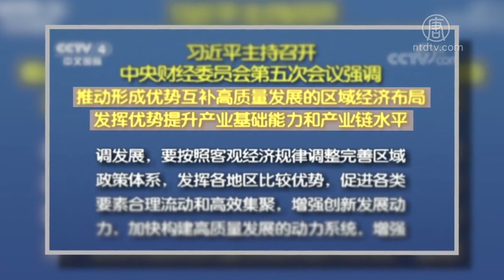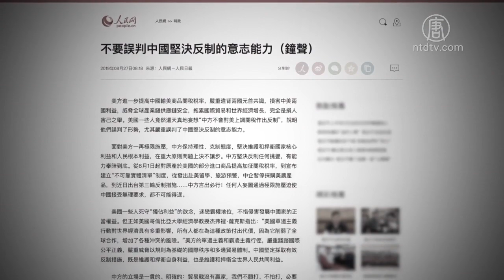川普：中国供应链一旦崩坏很难恢复 720P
文章标题：【禁闻】川普：中国供应链一旦崩坏很难恢复

【新唐人北京时间2019年08月29日讯】随着中美贸易战的升级，很多企业正将供应链移出中国。美国总统川普在七国集团峰会上提到这一点，并表示一旦中国的供应链破裂就很难再愈合，因此中方非常希望达成协议。

美国彭博社8月24号报导，中国体育用品制造商特步集团（Xtep）董事长丁水波透露，中国运动服装品牌生产线目前有四分之一处于闲置状态，因为贸易战迫使全球最大体育品牌离开中国的工厂，将采购转移到其他国家。

这种情况不光发生在运动服装生产界，随着贸易战不断升级，从跨国电脑科技公司“微软”到自行车生产商“捷安特”，全球企业正在不断从中国搬离。

美国总统川普周一在法国举行的七国集团峰会新闻发布会上，谈到这一点。

美国总统川普：“中方在过去的几个月受到了很大的打击。他们已经损失了300万个工作岗位，很快还将超过300万个。他们的供应链正在崩溃，以前所未见的方式。这种情况一旦发生，就很难再恢复。”

美国南卡罗莱纳大学艾肯商学院教授谢田表示，中国的供应链一旦崩坏，的确不可逆转。

美国南卡罗莱纳大学艾肯商学院教授谢田：“这个确实是不可逆转的。因为一旦这个工厂决定把企业设备从中国移出来转到其他国家去，不是说回来就回来的事情。贸易战现在马上就停掉，它们也不会回来。因为即使贸易战停掉，中国的通货膨胀的问题、环境恶化的问题、人权的问题，还有这个法制的问题，这些问题都不会马上解决。”

美国UCLA安德森管理学院经济学家俞伟雄表示，如果中共不尽快和美国达成协议，对供应链的损害覆水难收。

美国UCLA安德森管理学院经济学家俞伟雄：“这个撤走达到一个所谓的叫做临界的话，剩下想要继续待的，也要跟着离开。那我觉得这是对中国，会是一个很大的创伤。对中国未来经济，甚至科技的发展都会造成很大的影响。”

中共国家副总理刘鹤周一表示，愿以冷静态度与美方磋商合作解决问题。川普对此表示赞同。

川普：“我认为习主席是个好领导人，是个聪明人，他不能在短时间内失去300万工作，将来还会增加很多倍。这将摧毁中国贸易体系，他不会那么做。20:12-20:20我认为他们非常希望达成协议。他们越拖，就越难将其（供应链）恢复，即使还能恢复的话，所以我相信他们很想达成协议。”

谢田认为，中共当局并非不知道中国产业链面临的危机。因为中共中央财经委员在8月26号举行第五次会议，研究“推动形成优势互补高质量发展的区域经济布局”，和“发挥优势提升产业基础能力和产业链水平”。

谢田：“他们已经承认这个产业链转移已经在中国造成的巨大真空，现在需要重新试图来建立中国自己的产业链。还有一点，他希望中国某些区域形成一种区域经济重新布局，可以互相补充、共同发展。那这个实质上你如果缺了这种外商投资企业，或高科技企业的话，中国自己建这个实际上是不可能。”

不过，和刘鹤寻求冷静磋商的态度相反，中共外交部和党媒连续抨击美国，释放出强硬信息。党媒《人民日报》星期二又就中美贸易战发表措辞强硬的评论，强调“必要时不得不打”。

俞伟雄：“中国方面有一些比较鹰派的那个想法，觉得（中国经济）所谓的‘成功’完全是因为所谓的‘具有中国特色的社会主义’。但是我觉得主要的贡献因为美国开放了市场，然后有这个所谓的WTO这个资源市场全球化一个制度，能够吸纳中国不断地增加的这个产能。”

俞伟雄表示，当初西方国家将中国融入世界多边贸易体制，是希望能够促进中国变成自由、法治的国家。目前西方已经对此不抱希望，而中共继续采取强硬态度，不仅会伤害中国的经济，还很可能导致一场新的冷战。

采访/常春 编辑/尚燕 后制/陈建铭

然后人数。

大纪元

2005年1月12日